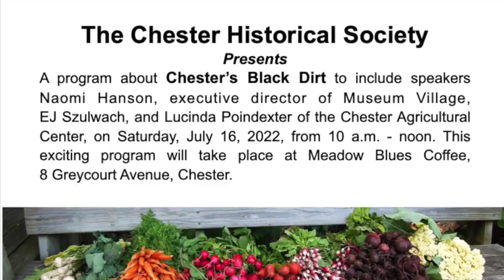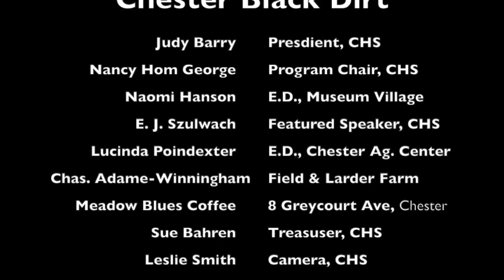Chester Black Dirt Program - July 16, 2022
The Chester Historical Society
Presents
A program about Chester’s Black Dirt to include speakers Naomi Hanson, executive director of Museum Village, EJ Szulwach, Lucinda Poindexter of the Chester Agricultural Center, and Charles Adame-Winningham of the Field & Larder Farm on Saturday, July 16, 2022, from 10 a.m. - noon. This exciting program took place at Meadow Blues Coffee, 8 Greycourt Avenue, Chester.